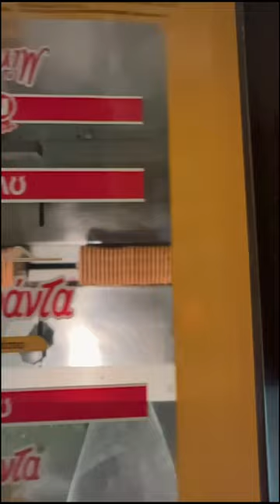Πώς φτιάχνονται τα Μιράντα;